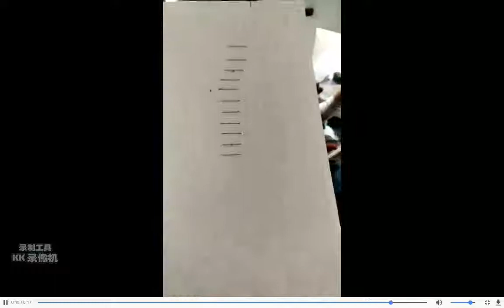double head saddle stapler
As a manufacturer for perfect binder and hydraulic guillotine and laminating machine.We have exported to European,American, Middle-east and African almost all over the world.
And now we have agent in Taiwan, Turkey, Egypt, Israel, Thailand, Germany, Malaysia and the Netherlands.
Regard,
Ms. Winnie
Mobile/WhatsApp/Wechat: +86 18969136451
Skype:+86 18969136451